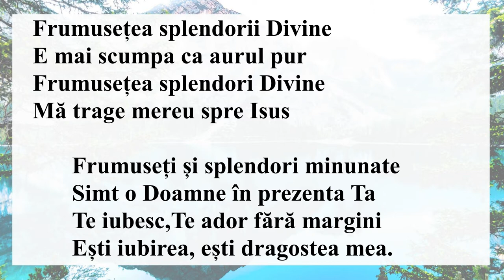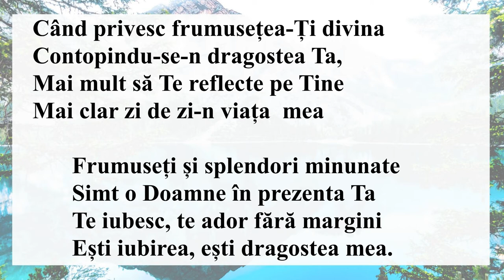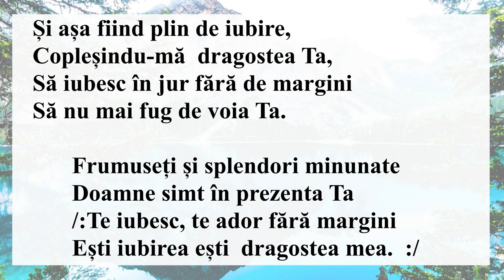Frumusețea splendorii divine (Interpretarea)